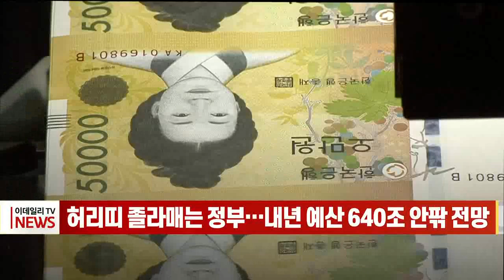허리띠 졸라매는 정부… 내년 예산 640조 안팎 전망 (20220823)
# 허리띠 졸라매는 정부… 내년 예산 640조 안팎 전망